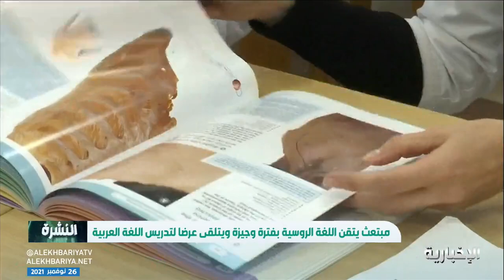مبتعث يتقن اللغة الروسية بفترة وجيزة ويتلقى عرضا لتدريس اللغة العربية